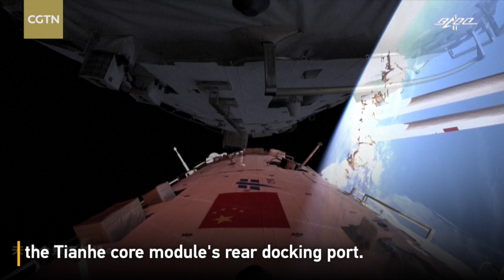China's Tianzhou-4 cargo craft docks with space station core module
China's cargo spacecraft Tianzhou-4, carrying supplies for the upcoming Shenzhou-14 crewed mission, successfully docked with the space station core module Tianhe on Tuesday, according to the China Manned Space Agency.